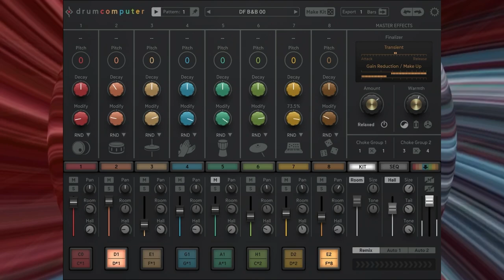Drum Computer - Quick Play (iPad)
Quick Play of Sugar Bytes Drum Computer drum synth